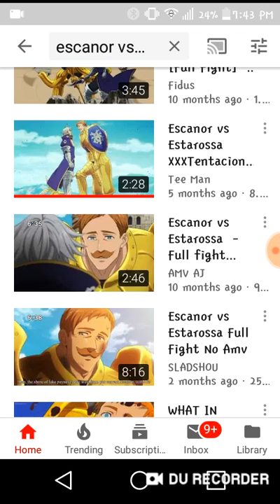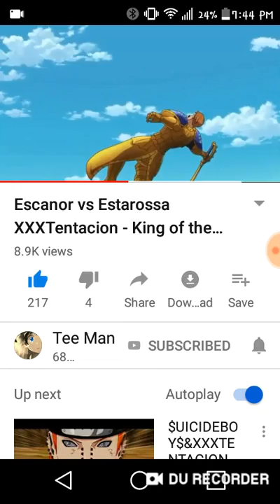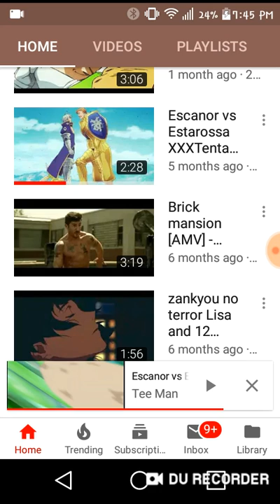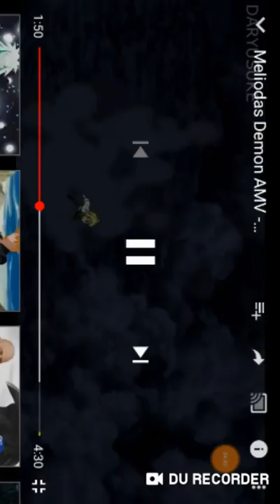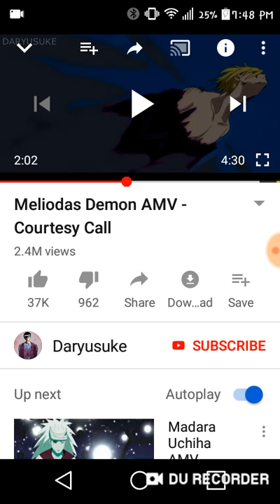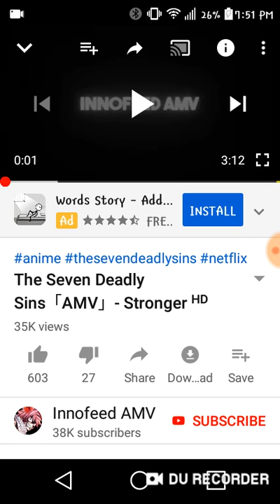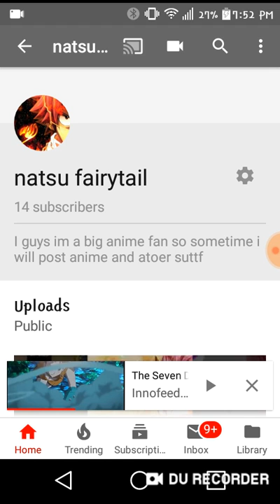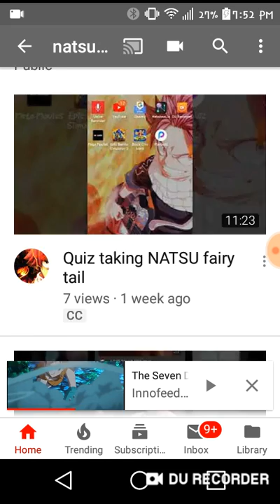Seven deadly sins amv reaction